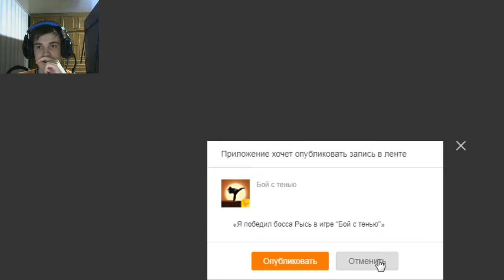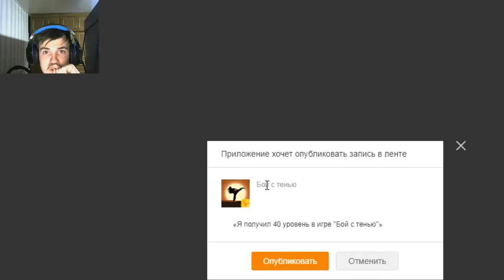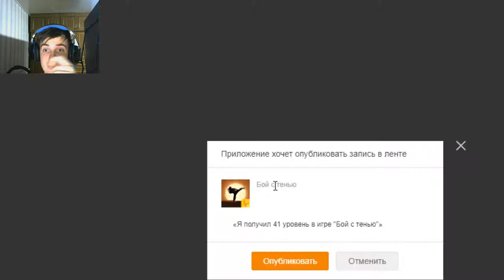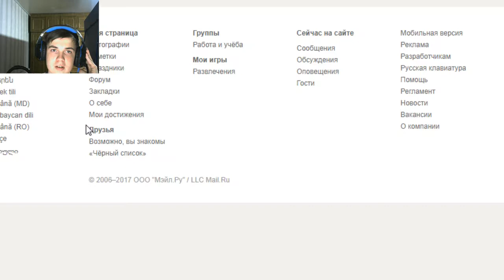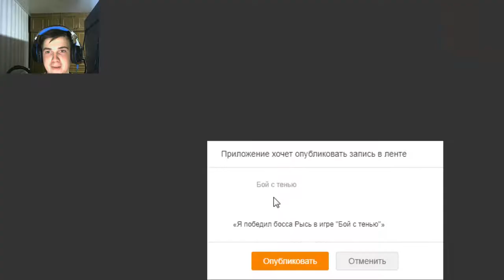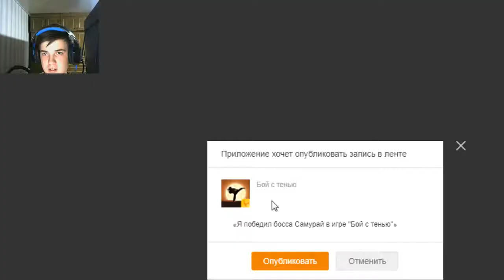бой с тенью|оса|№2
Бой с тенью — файтинг, первая игра в серии Shadow Fight.
« Твои друзья достали тебя? Настал час расплаты! Пришло время показать им, кто круче!

Бей друзей в лучшем онлайн-файтинге "Бой с тенью"! Таких зрелищных боев ты еще не видел!

Открывай новые уровни и даны, изучай приемы, участвуй в турнирах. Совершенствуй свое мастерство, чтобы получить доступ к оружию и фаталити!  »
— Официальное описание
Официальная поддержка игры закончилась 22 февраля 2017 года. Приложение будет закрыто 29 сентября 2017 года.
 Плейлисты
clone drone in the danger zone ( будет продолжение , если вы хотите )
а так же , если ты хочешь другие прохождение то пиши в раздел игр